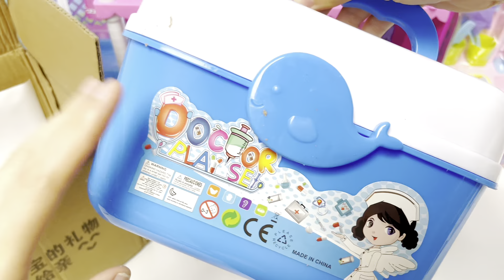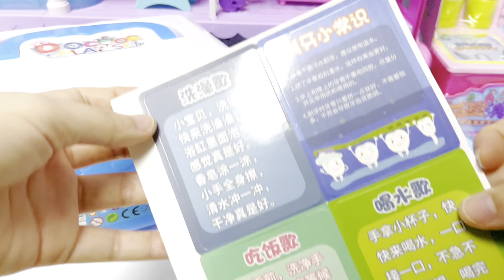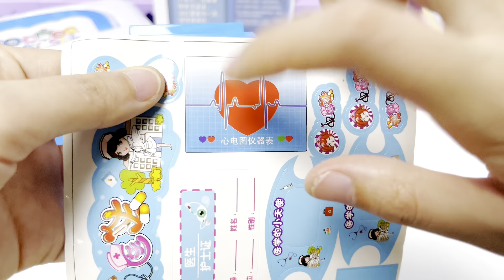11 Minutes Satisfying with Unboxing Baby Doll Medical Kit Doctor Play Set | ASMR (no music)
🌈Super Cute Baby Doll Doctor Play Set & Dentist set toys
🌈 Lots of accessories.

Be sure to watch until the end! Have a great day!♥♥♥

💚  Toy unboxing
💜  Toy ASMR